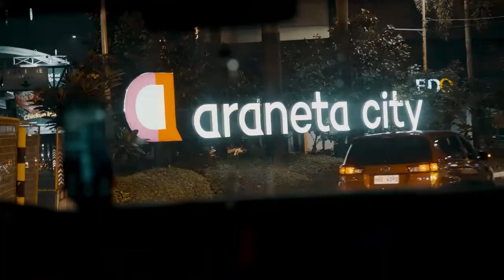NAKA-ISA ng SUPALPAL si KIEFER RAVENA kay JC | JORDAN CLARKSON 2nd VLOG |Gilas Pilipinas Practice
NAKA-ISA sa SUPALPAL si KIEFER RAVENA kay JC | JORDAN CLARKSON 2nd VLOG |Gilas Pilipinas Practice